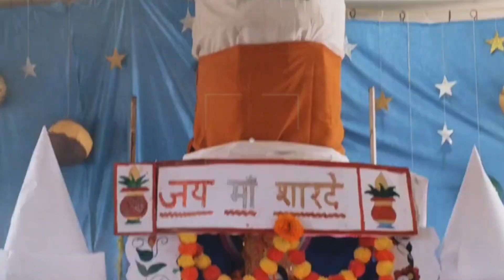हे हंस वाहिनी ज्ञान दायिनी | सरस्वती पूजा | बसंत पंचमी | @Apex Public school, Marang Marcha